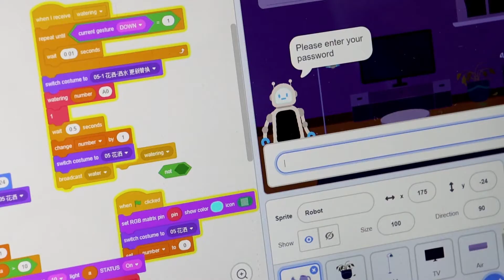Crowbits – Electronic Blocks for STEM Education at Any Level - Smart Home System